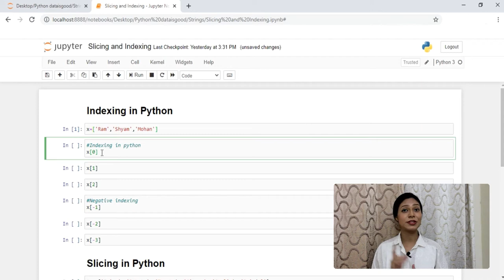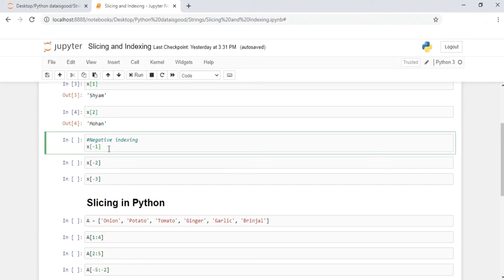4 2 Slicing and Indexing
A 90-second Preview Video

Join Now for the complete Course.